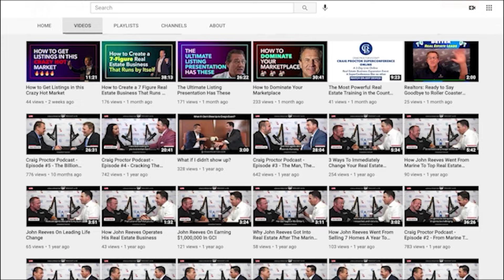What is the benefit of using Unique Selling Propositions | Mike Szakos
The benefit of using Unique Selling Propositions | Mike Szakos